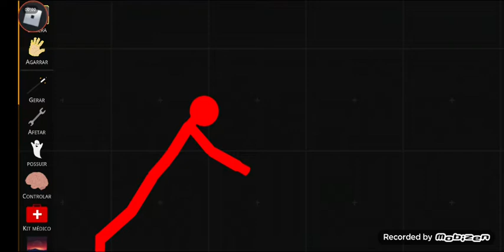the killer school se disfarçou